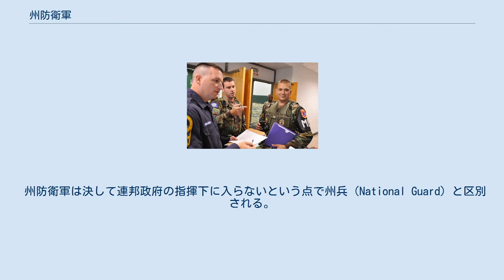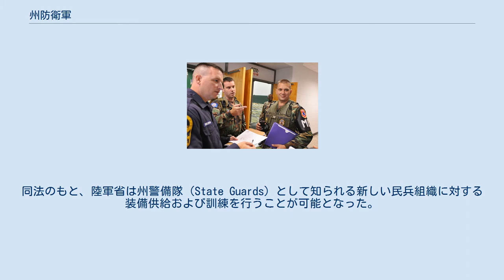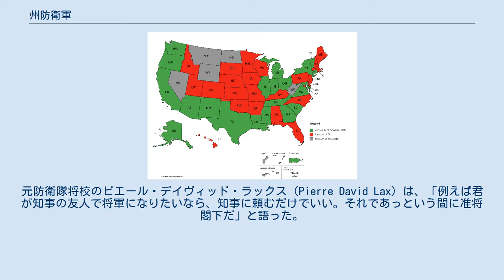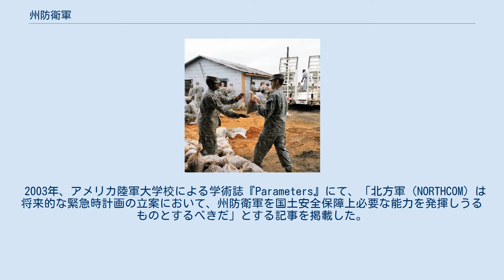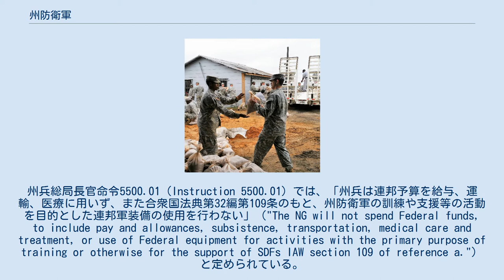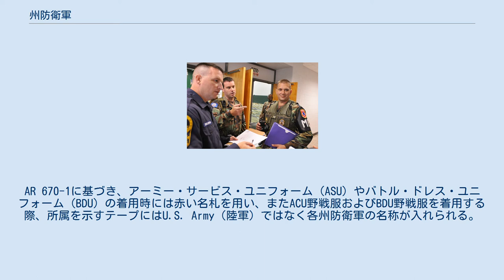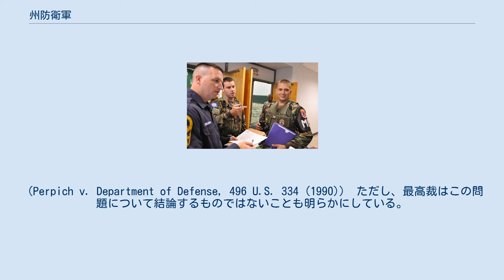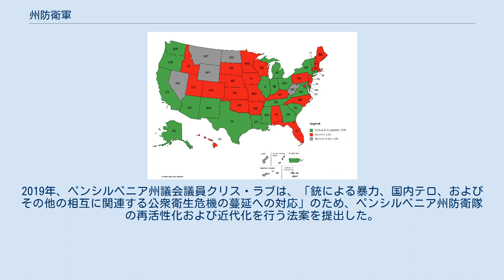州防衛軍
州防衛軍の編成状況（2021年3月時点） 緑：活動中の州防衛軍を有する州 赤：非活性化された州防衛軍を有する州 灰：州防衛軍を有さない、あるいはデータのない州 州防衛軍（State defense forces, SDF）、あるいは州軍（State military）、州防衛隊（State guards）、州軍予備隊（State military reserves）は、アメリカ合衆国を構成する各州の政府が独自に指揮権を有する軍隊である。
州兵総局からの部分的な統制を受けてはいるものの、州兵の一部とはされていない。
州防衛軍は連邦法および州法に基いて設置されており、各州知事の指揮下にある。
 州防衛軍は決して連邦政府の指揮下に入らないという点で州兵（National Guard）と区別される。
全ての州兵は1933年改正国防法（National Defense Act Amendments of 1933）のもと、連邦政府指揮下の軍事組織たる合衆国州兵（National Guard of the United States）を構成することができるとされている。
この規定により、陸軍州兵の構成員および部隊をアメリカ陸軍に統合することが可能となり、また1947年以降は空軍州兵の構成員および部隊をアメリカ空軍に統合することが可能となった。
 連邦政府は州防衛軍について、アメリカ合衆国憲法が定める協定条項（Compact Clause）、および合衆国法典第32編第109条 32 U.S.C. § 109のもと、連邦軍のもとで召集、命令、編入されることはないとしており、州兵とは明確に分離されている。
一方、同法は州防衛軍の構成員が連邦軍の軍務（すなわち徴兵）を免除されない旨も定めている。
また、合衆国法典第32編第109条(e)では、「連邦軍予備役の一員たる者は、防衛軍の隊員となれない」（A person may not become a member of a defense force ... if he is a member of a reserve component of the armed forces.）とされている。
 ほぼ全ての州で州防衛軍の編成を認めた州法が存在し、22州およびプエルトリコ自治連邦区にて様々な規模の州防衛軍が編成されている。
一般的に、州防衛軍は災害対処と郷土防衛に責任を負う。
多くは陸軍部隊として編成されているが、空海軍が編成されている州もある。
 建国から1900年代初めまでのアメリカ合衆国は小規模な軍組織のみを有し、戦力の大部分を各地の州民兵に依存していた。
そのため、訓練や即応体制の様相も一定ではなかった。
その後の米西戦争の結果と同戦争中に投入された民兵および義勇兵部隊の活動を考慮して、議会では州民兵に対する訓練の刷新および制度化、各隊員の能力向上が求められるようになった。
1903年、1903年民兵法が議会を通過して、現代の州兵の前身たる民兵組織の編成が行われた。
同法においてアメリカ合衆国の民兵は2つ、すなわち組織化された民兵たる州兵（National Guard）と、予備役民兵（Reserve Militia）に分割された。
 第一次世界大戦中には州兵が連邦軍を成す国民軍（National Army）の一部として出征したため、議会では新たな予備戦力として各州における郷土防衛隊の編成を認めた。
これに合わせて、陸軍長官は郷土防衛隊に対するライフル、弾薬、軍需物資の供給を許可した。
 1933年、議会は州兵組織と伝統的な州民兵組織を完全に分離するため、連邦戦力たる隊員が各州兵（National Guard）と連邦政府の予備役戦力たる合衆国州兵（National Guard of the United States）に同時に登録することを義務付けた。
1940年、第二次世界大戦の勃発とそれに伴う州兵の連邦軍編入に伴い、議会は1916年国防法を改正し、各州政府による「州兵以外の軍部隊の保有」を認めた。
同法のもと、陸軍省は州警備隊（State Guards）として知られる新しい民兵組織に対する装備供給および訓練を行うことが可能となった。
大戦を通じて、多くの州が郷土防衛のために同法を活用し州戦力増強を行った。
1947年、独立軍種たるアメリカ空軍が設置されると、議会は州兵の再編を命じ、陸軍州兵と空軍州兵に分割した。
前者は一般的な地上戦力と一部の航空戦力（ヘリコプター、観測機、連絡機など）、後者は旧航空軍指揮下...